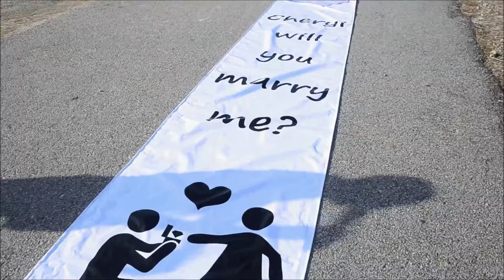Ben Woon & Cheryl Chin